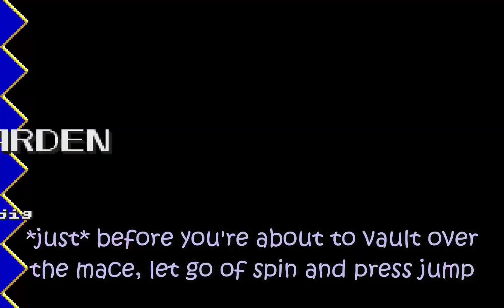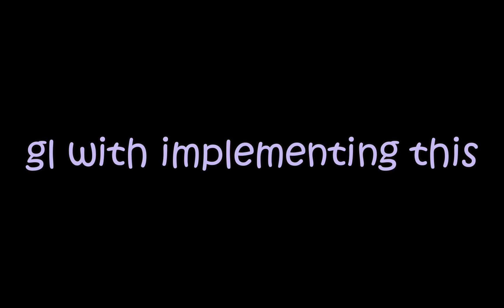srb2 maimy hidden tech demo/explaination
i hope this doesn't get patched out